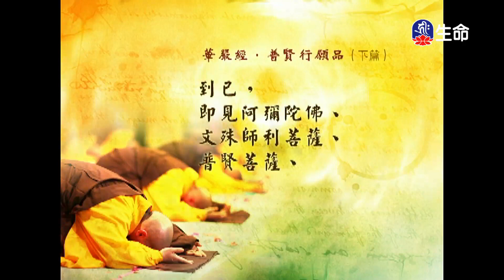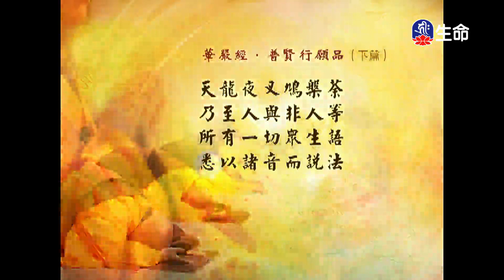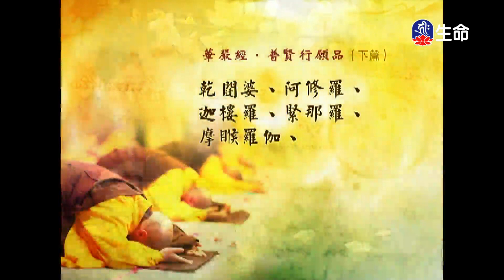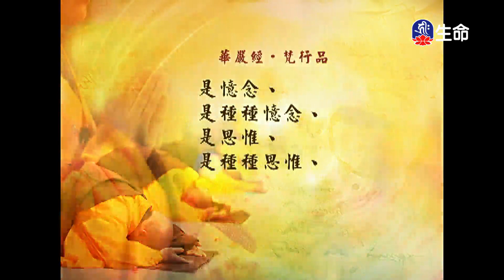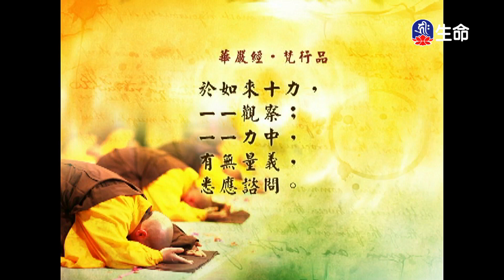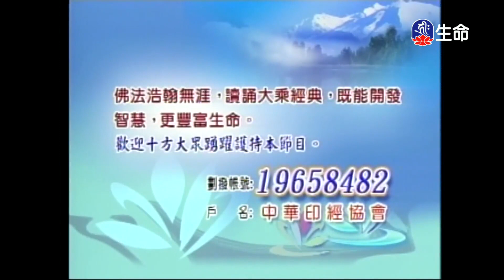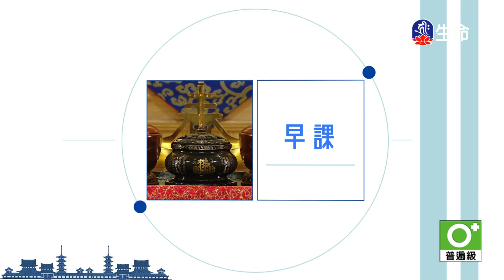經典讀誦_(lifetv_20240611_04：30)